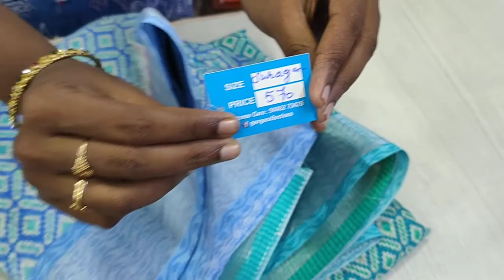Offer sale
Buy 2 sarees for 900rs
Offer valid till November 17th night
For orders whatspap me